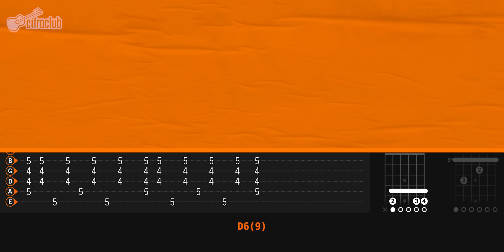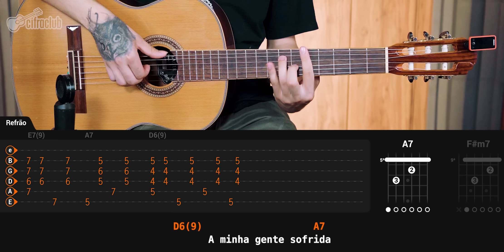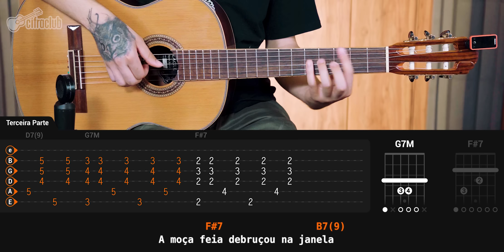A BANDA - Chico Buarque | Aula de violão completa